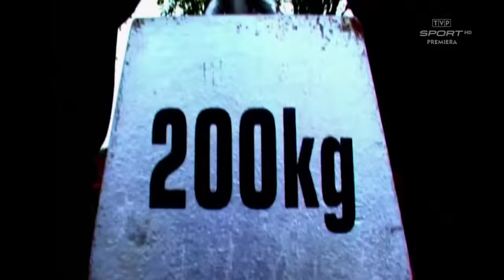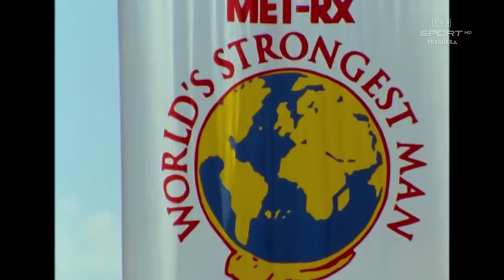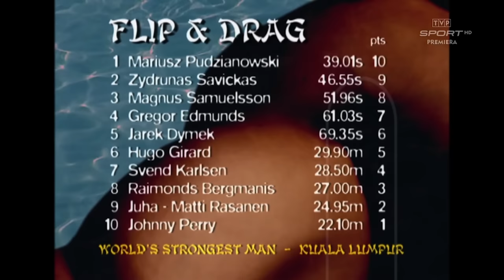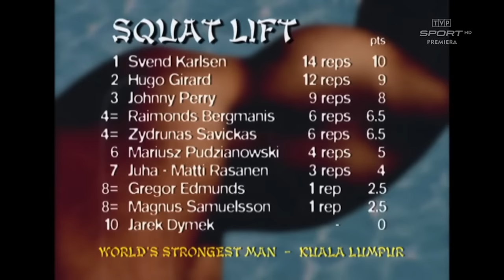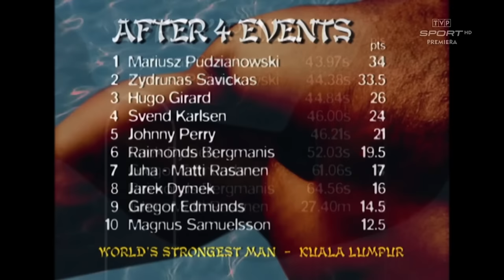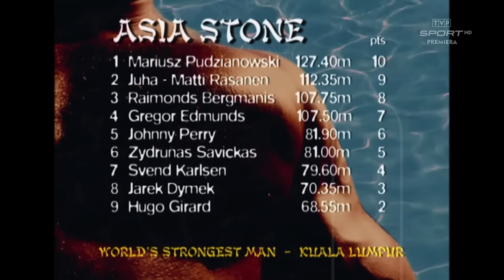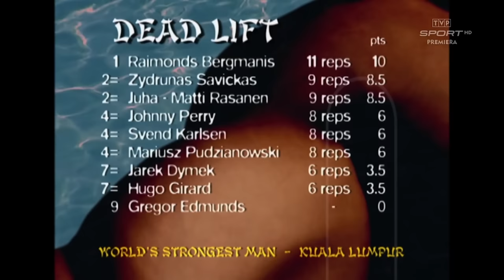PUDZIANOWSKI SHOW! TAK PUDZIAN ZDOBYŁ PIERWSZE MŚ STRONGMAN | SKRÓT WSM 2002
7 lutego Mariusz Pudzianowski obchodził 44. rocznicę urodzin. W ramach cyklu "Retro TVP Sport" przypominamy pierwsze w karierze mistrzostwo świata strongman Pudzilli!